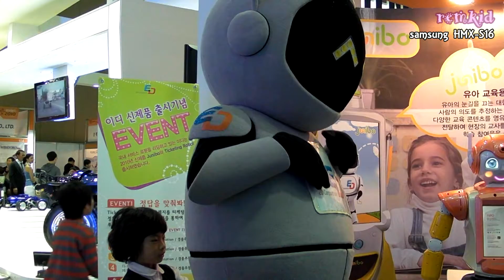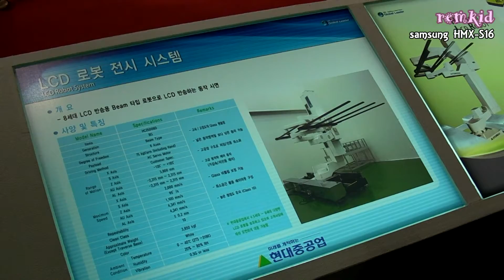일산 킨텍스 로보월드 2010을 가다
samsung HMX-S16

로보월드 2010
Robot World 2010